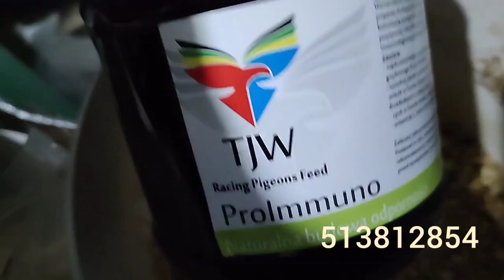Prośba...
palomas mensajeras
navádějící holuby
cieľové holuby
حمام الزاجل
비둘기 경주
 PIGEONS
DOVE
IBON
BIRDS
KALAPATI
KALAPATE
KALAPATIPS
KALAPATIDS
BIHAG
DAGIT
LAMBAT
NETOY
FLYERS
BREEDERS
RAREPIGEON
RACINGPIGEON
PIGEONRACING
UFC
ALAGANGMAGALING
BIRDSOUND
BIRDTRAP
TAIWANBIRDS
TAIWANPIGEON
OFFCOLORRACINGLIGEON
FREELIGHTPIGEON
FREEFLY
INAKAY
BLUEBAR
REDBAR
POOLING
NORTHDERBYRACE
SOUTHDERBYRACE
AGRITV
KALAPATIRACE
KARERANGKALAPATI
KALAPATIDAGIT
PIGEONBREEDER
PIGEONFLYER
TAGALOG
PIGEON
PITCHON
XMAKINAOFFICIAL
XMAKINA OFFICIAL
GAMINGPIGEON
PIGEON RACING
RACING PIGEON
BREEDER
PIGEONRACE
RACEPIGEON
WORTH 500K
WORTH 500K PART 2
FLYERS LOFT
AYUDA BIRDS
BAND ASSIGNMENT
1 HOUR FLYING TECHNIQUE MORNING VERSION
FLYING TECHNIQUE
KALAPATI KODAKAN TUTORIAL
KALAPATI TUTORIAL
PMV VACCINE CLONE 30
KOTRA BALELENG
KALAPATI PARK
PIGEON PARK
KALAPATI PARK SA MARIKINA
SIKRETONG PAMURGA
OFF COLOR PIGEON
MAMAHALING DAGIT
KALAPATING DAGIT
BATANG FANCIER
KALAPATING PANGKARERA
KARERANGKALAPATI
STREET RACE
STREET FIGHT
KULUNGAN NG KALAPATI
MAMAHALING KALAPATI
BATANG FANCIER
KALAPATI PAMASKO
PAKYAW KALAPATI
KALAPATING MAY BALELENG
ARRANQUE PETSHOP
BATANG LOFTMAN
CHAMPION FANCIER
NEWBIE FANCIER
BETERANONG FANCIER
FANCIER
PIGEON
NATAL
RACING PIGEON
PIGEON WORLD
PANGKARERANG KALAPATI
AVES PET
AGRITV
ALAGANG MAGALING